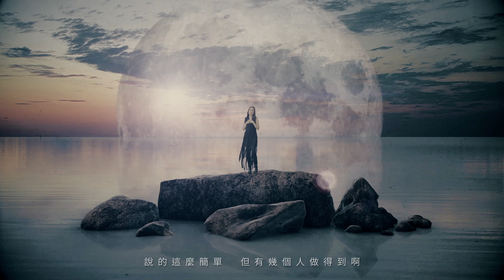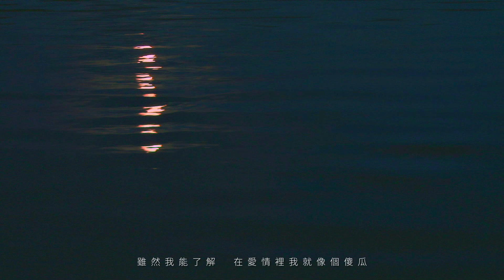黃文星&張語農《傷神》官方 MV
傷神

詞曲: 三田吉茄/編曲: 黃賈傑/吉他: Kitz wong/和聲:方炯嘉/女聲: 張語農

(男) 紫色的天空藍色的雨  你和他的事我都看在眼裡
     感情沒有絕對　因為我們不可能完美
     甜蜜時沉醉　分手會心碎
(女) 說放就放吧像個笑話  說的這麼簡單但有幾個人做得到啊
     雖然我能了解　在愛情裡我就像個傻瓜
     寧願苦等著他　也不要放下

(男) 你已經不是他深愛的人　又何必為了他繼續沉淪
(女) 回憶裡的甜美
(男) 如今變了傷痕
(合) 越想挽回會越陷越深
(女) 我還忘不了他給我的溫存  擁抱著期待他回頭的天真
(女) 所以別再為了我傷神  (男) 所以別再為了他傷神

(女) 寧願苦等著他也不要放下

(女) 回憶裡的甜美
(男) 如今變了傷痕

(男) 放下才能再擁有  抬頭就有彩虹
(女) 回過頭我才發現
(女) 你陪在我左右  (男)我陪在你左右

*(女) 別再為了我傷神  (男) 別再為了他傷神